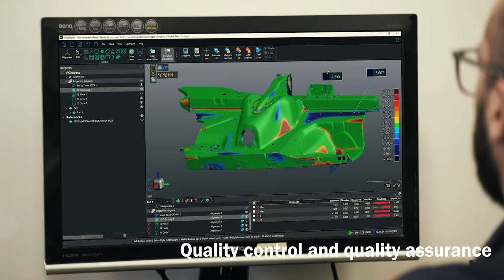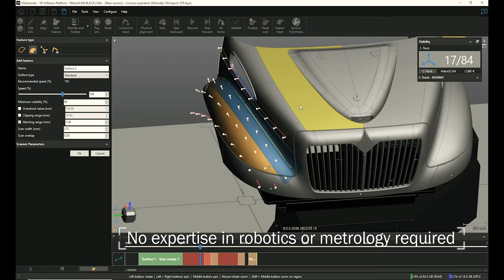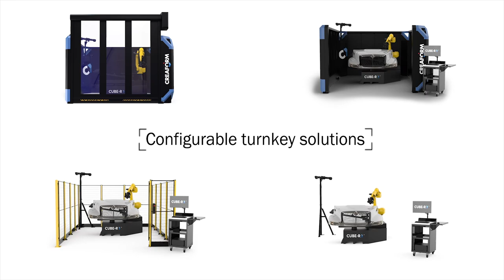Creaform R-Series Automated Quality Control Solutions for MetraSCAN Black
Creaform's R-Series 3D scanning solutions can be integrated into any industrial automated quality control project. Fast, reliable and versatile, each turnkey and customizable setup generates highly accurate results. No expertise in metrology or robotics required! Watch this video to learn more about how the R-Series can improve product quality, accelerate inspections and optimize your production cycle times.